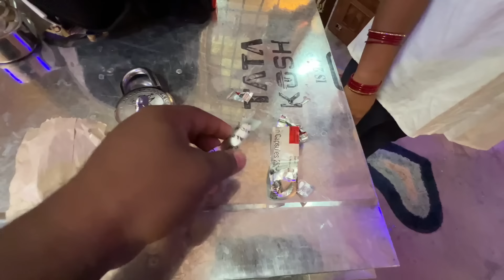Wife घर छोड़कर चली गई 😭 | मै अकेला पड़ गया 🙏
Wife घर छोड़कर चली गई 😭 | मै अकेला पड़ गया 🙏 Raja Vlogs dailyvlog